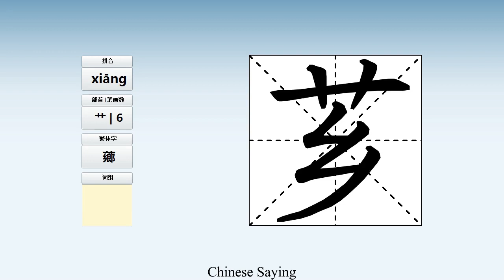How to pronounce 芗 and write 芗 in Chinese